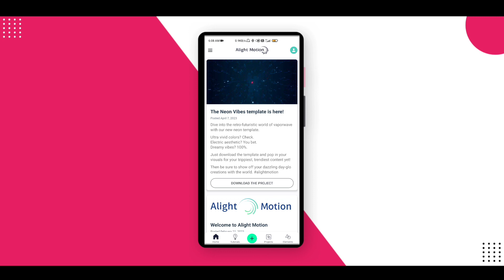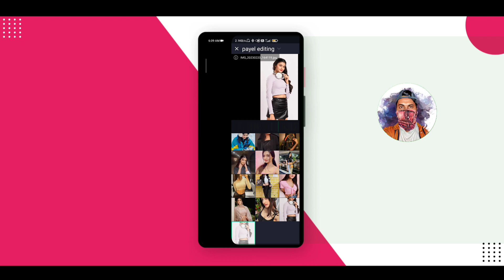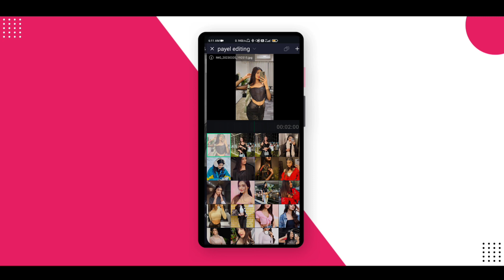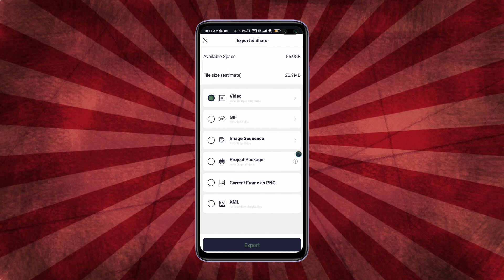Tumhe Jo Maine Dekha Xml Status Video Editing || Alight Motion Video Editing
Direct link k liye  WhatsApp PE msg kare 130
Send msg on WhatsApp - 130 For Direct link
Support & pyar dikhao 🥰

alight motion
alight motion new video editing alight motion new editing video alight motion new trending video editing
alight motion tutorial attitude video editing alight motion
alight motion preset how to edit video in alight motion
xml video editing alight motion alight motion new xml preset video editing
alight motion xml video editing alight motion hdr & brown colour video